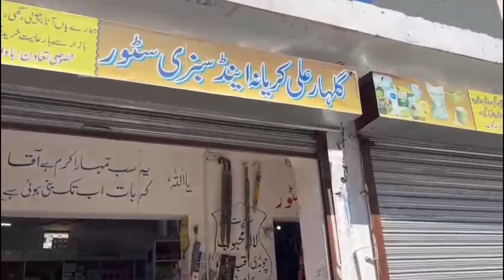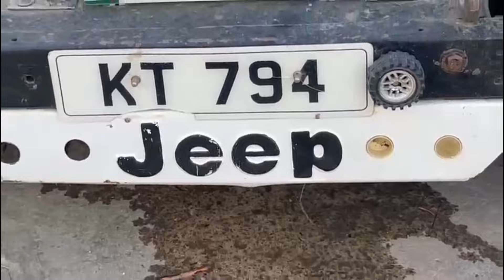26th Special Iftari at Mangla Dam, by Membar Raja Mohsin- Chattroh